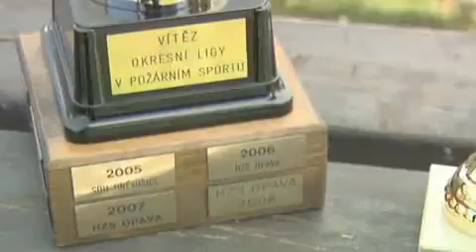Hasičská soutěž O pohár ředitele územního odboru Opava v Kobeřicích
V Kobeřicích proběhl již 19. ročník Hasičská soutěže O pohár ředitele územního odboru Opava. Zavítalo zde 16 nejších družstev okresní ligy.